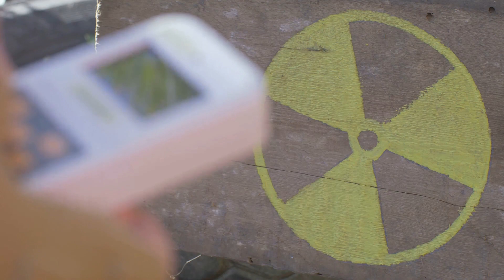Why are Cockroaches So Hard to Kill?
In this fascinating video, we delve into the astonishing survival abilities of cockroaches and separate fact from fiction. Join us as we debunk common myths and reveal mind-blowing facts about these resilient creatures. Discover how cockroaches have evolved to withstand extreme conditions and adapt to various environments. From their incredible speed and agility to their unique sensory abilities, you'll be astounded by their remarkable traits. Don't miss out on this captivating exploration of nature's ultimate survivors.